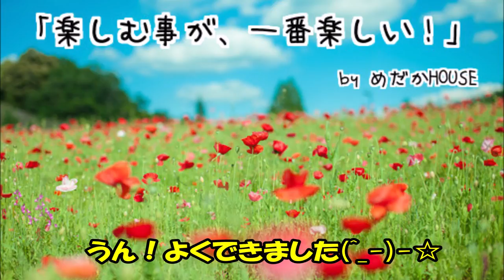【DIY】「20%OFF」の紅葉が空間を変えた！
こんにちは。